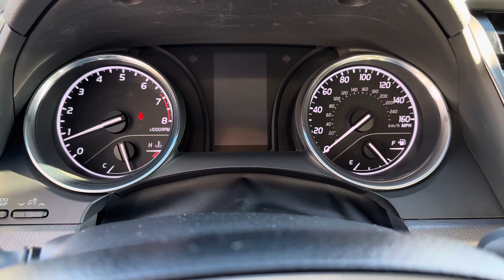2020 Toyota Camry LE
2020 Toyota Camry LE